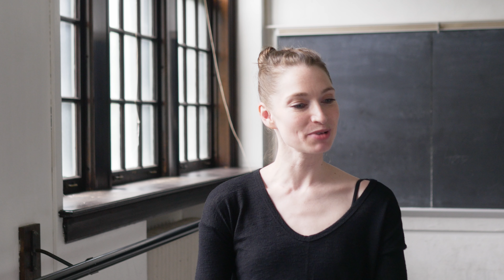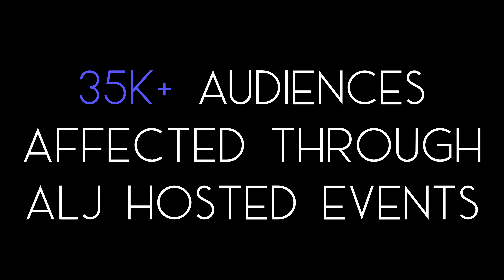ArtLab J - Season 2018-2019 Interview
WE BELIEVE DANCE IS FOR EVERYONE

Mission
Dedicated to the art of dance in the city of Detroit, Artlab J strives to create spaces where people of all ages and abilities can learn and grow through dance. We believe dance is for everyone.

About ArtLab J
Founded in 2012 by Artistic Director Joori Jung, ArtLab J, as a 501(C)(3) non-profit organization, develops a robust set of programming under its three core branches— Dance, Lab and Education— all of which function to advance the dance arts and connect people. Using the power of dance to not only bare our life stories but bridge them, ArtLab J unites persons across divides of race, age, sex, class, gender, religion, status and experience.

ArtLab J I
Kayli Bottorff, Jacq Clark, Brandon Harneck, Isaac Limcs, Natasha Radford, Lara Lea Roney

ArtLab J II
Allison Bell, Jaeden Footitt, Jehnya Footitt, Yuzuha Iwata,
Lilly Menendez, Corri Werning